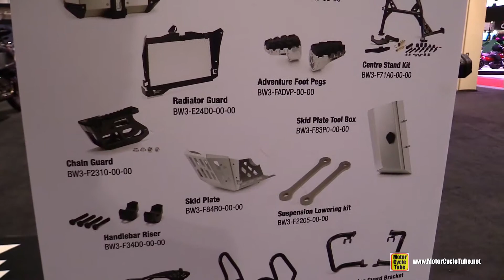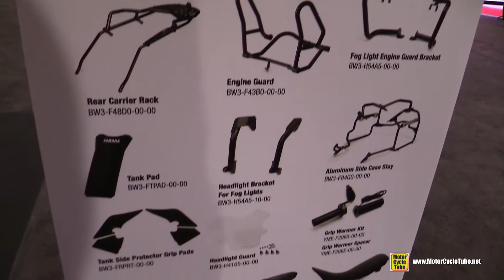2020 Yamaha Tenere 700 - Walkaround Tour